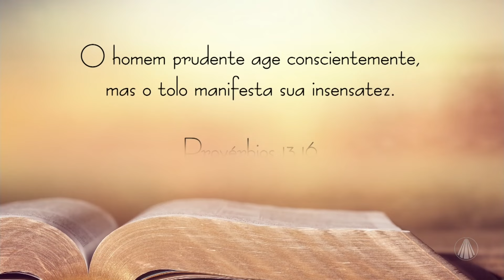Cuide-se: foque no que você pode mudar!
Estamos em tempo de aceitar a obra de Deus em nossas vidas. É um momento para reflexão e conversão, e a Bíblia Sagrada nos conduz para este propósito! Vamos em comunhão, refletir as passagens bíblicas que nos conduzirão ao longo dessa trajetória? Reflita: Provérbios 13,16.

TV APARECIDA
É bom estar onde a Mãe está!